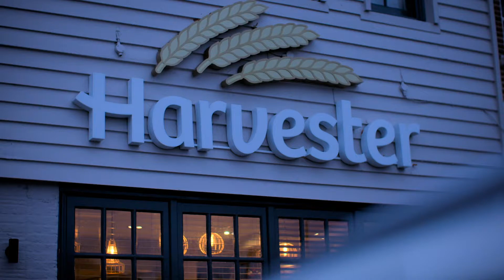Dinner Table Debates with Leah and Yinka (30 sec) - Winter Food